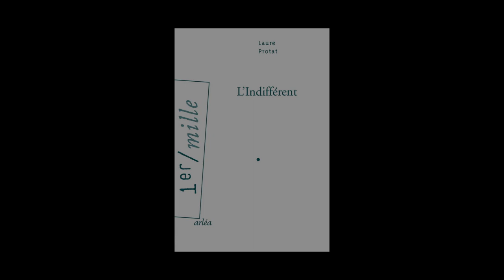Catherine Guillebaud - éditions Arléa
Catherine Guillebaud des éditions Arléa vous présente :
"L'Indifférent" de Laure Protat. Parution le 28 août 2014.
"Portrait d'après blessure" d'Hélène Gestern. Parution le 4 septembre 2014.
"Marquise au portrait" de Barbara Lecompte. Parution le 4 septembre 2014. Rentrée littéraire 2014.